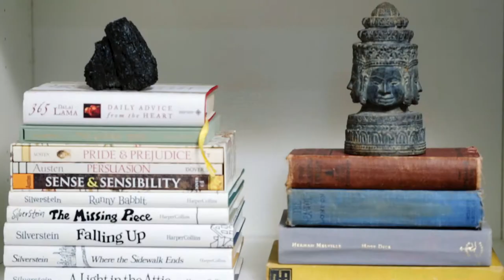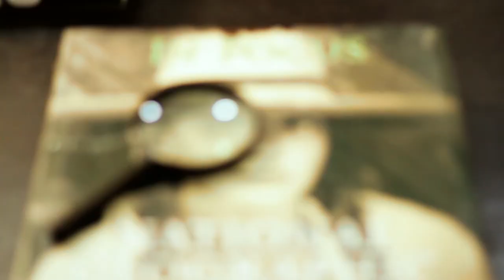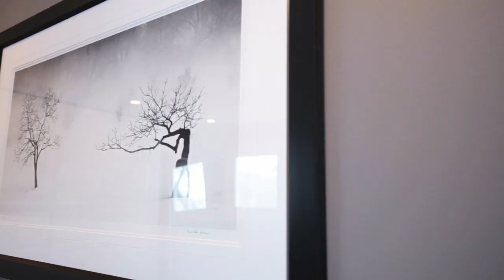This Is Our Home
"This Is Our Home" features the story and the incredible outcome of Jorge and Kristine's seven year renovation project in which they turned a complete gut job into a warm, inviting, and inspirational home.

Video: Jamuel Tagorda & Gregory David
Audio: Hilario Gilbuena